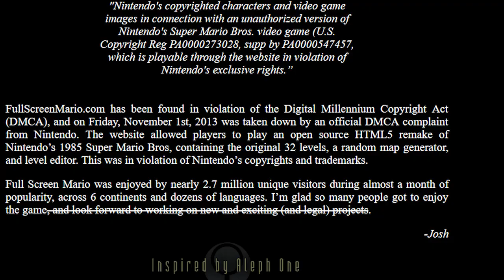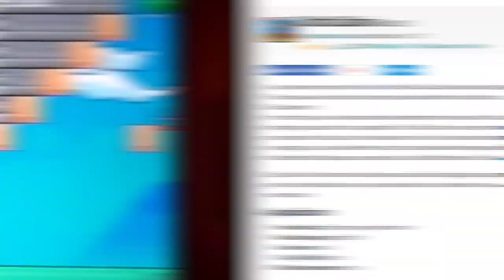10 Super Mario Rip Offs That Got What They Deserved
They say imitation is the sincerest form of flattery, but sometimes it goes way too far and you end up ripping something off entirely.

This is The Gamer’s list of the 10 Shameless Super Mario Rip Offs  You Had No Idea Existed.

Have the next amazing video idea?

Now Super Mario is one of the most recognizable video game franchises in the world, standing alongside Pokemon and The Legend of Zelda. With such a high level of fame, imitators are sure to follow. You see this all the time in other facets of media. People making rip offs of famous movies, TV shows and games. In fact, some movie studios make an entire living off of making cheap rip offs of the latest summer blockbusters. Other terms that fall close to rip off including the words reference and homage, but today we will be looking at some of the more obvious cases of people ripping off Super Mario.

These kinds of games don’t even shy away from being complete rip offs of the Super Mario franchise, whether that is with the name, the aesthetics, the gameplay or all three. These are some of the most shameless rip offs of Super Mario we could find. Now let us be clear, Mario does not own the concept of platforming, but there are some games on this list that will make you wonder “what were these guys thinking?” If you liked this video, let us know with a like. Do you know of a bad Mario rip off that we didn’t mention? Let us know down in the comments. Don’t forget to follow TheGamer on Facebook to catch up on the latest and most engaging videos on the games you love.

Script by: Zack Latino

Voice Over by: Justin Freitas

Edited by: Kyle West